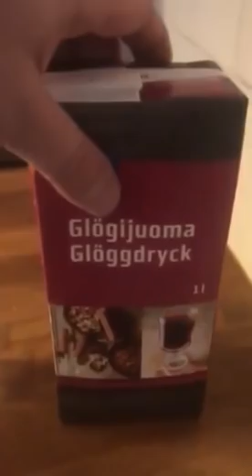Kalle Lamberg - Finnish Christmas cookschool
Sattui osumaan eteen, lähteestä ei tietoa o.o ei ainakaan YouTubesta löytynyt